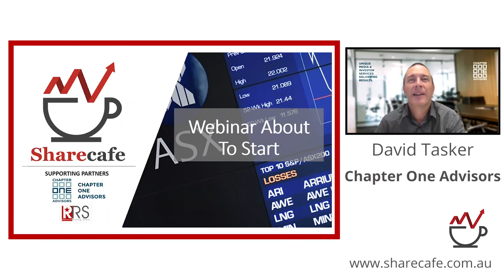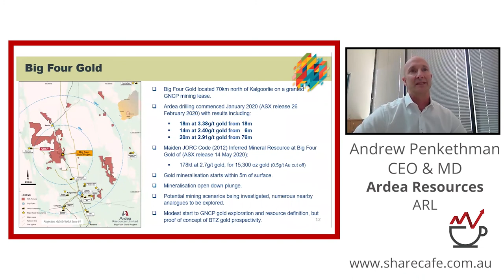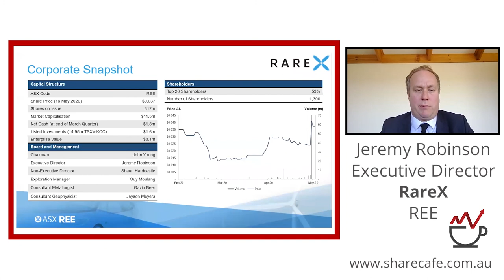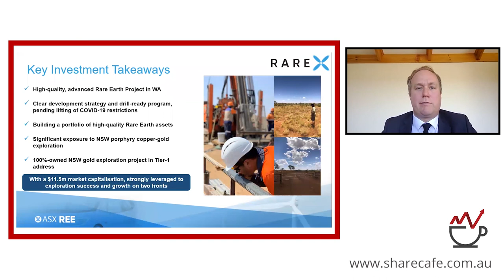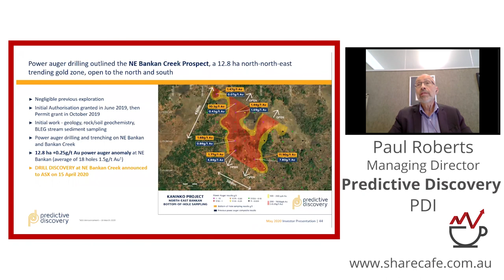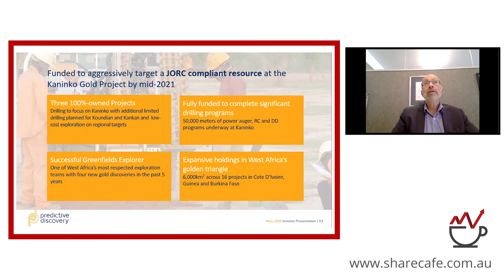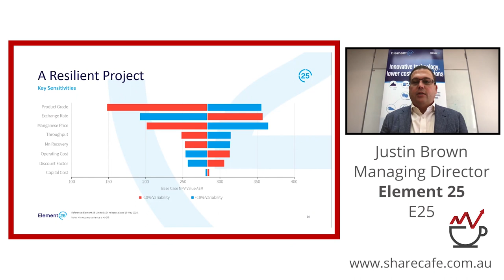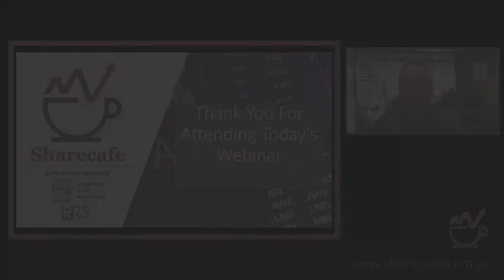ShareCafe Webinar - 22 May 2020